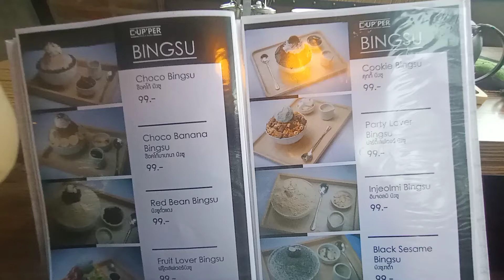[1]Bingsu lovers ep 1 บิงซูชื่อแปลก บิงซู อินจอลมี Injeolmi ที่ อ.ฝาง จ. เชียงใหม่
บิงซู